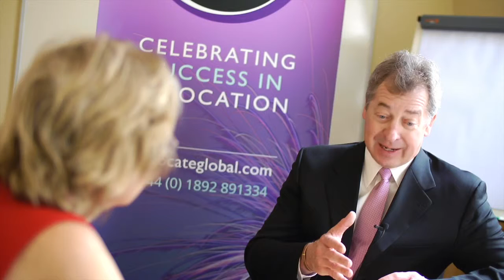Technology Tools: Bill Graebel talks with Fiona Murchie of Relocate Global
Relocate Global, talks with Bill Graebel, CEO of Graebel Companies, about technology tools.  This is the second excerpt from the first interview in Relocate's Perspectives series, in which relocation specialist, Fiona Murchie, talks to industry leaders about what is driving change in global markets and how the relocation industry is responding and preparing for the future.

Graebel is well known for its huge presence in the international removals industry but is also a leading international relocation management company, extending its services not only to the North American market but to Asia and Europe and beyond, serving 165 countries.

Relocate Global is a global hub that provides information and support for HR, global mobility managers, global teams and those relocating, operating in or setting up new operations overseas.